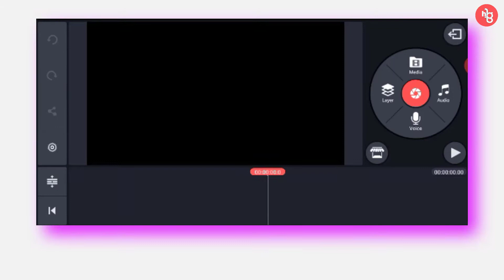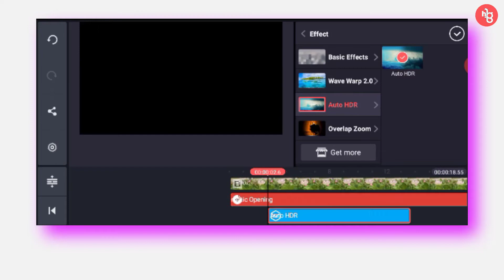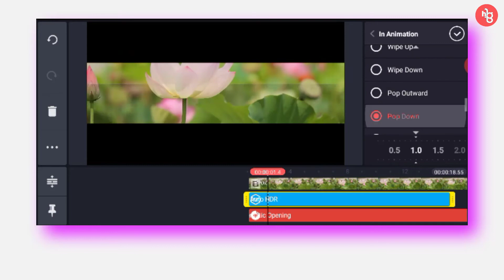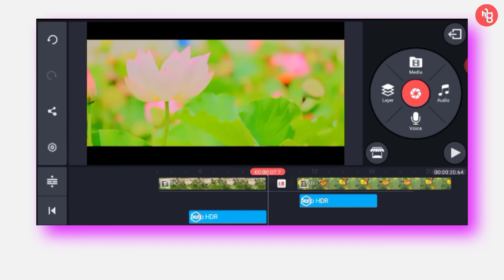How To Add Cinematic Effect In Video || Cinematic Effect On Android || Bengali Tutorial || 2020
Hello Friends in this video i will show you, how you can apply cinematic effect or color grading using your mobile apps.